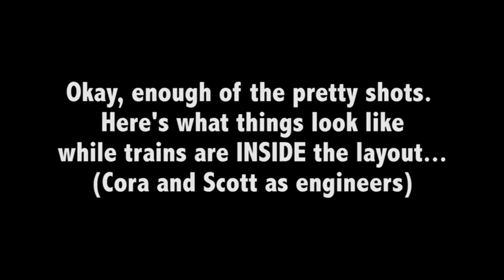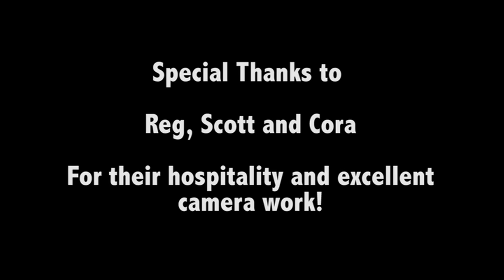O Scale West - On30 Yosemite Short Line Go Pro Hero3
High Definition Version of video